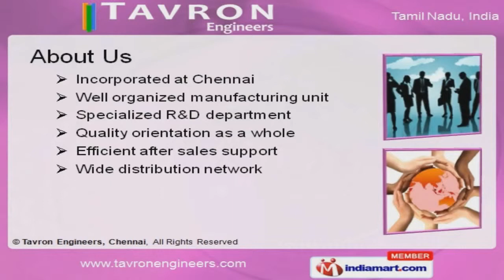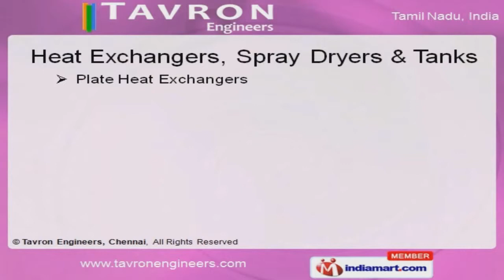Milk Processing Plant And Turnkey Project by Tavron Engineers, Chennai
Welcome to Tavron Engineers, Manufacturer and Exporter of Industrial Equipments. The company was incorporated at Chennai. Our Efficient after sales support and wide distribution network make us different from others. Cost effective solutions, multiple payment options and qualified professionals are the reasons behind our success. We offer a vast range of Dairy, Beverage, Chemical and Pharmaceutical Equipments. Our Dairy, Refrigeration and Beverage Equipments are extremely reliable. Milk Processing Plant and Equipments offered by us are widely acclaimed in the market. Our Chemical and Pharmaceutical Equipments are superior in performance. We also provide Heat Exchangers, Spray Dryers and Tanks that are a class apart. Along with that we offer SS Pumps and Industrial Evaporators that are best in the industry.